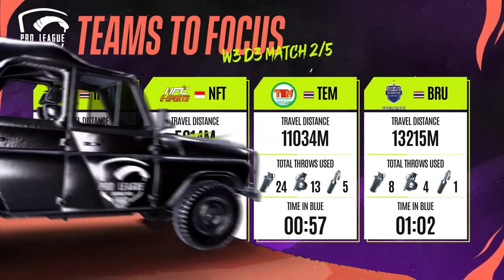[Highlight] 2022 PMPL South East Asia Championship WEEK3 | Fall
🔥INFINITY TEAM

FOUNDER
Instagram☆ kimdocekalova
Instagram☆ ttenp
Instagram☆ vincentsuthimai

ทีมงานตัดต่อ,

ทีมงานกราฟิก,
Instagram☆ tntpsw
Instagram☆ kufannnnnnnnnnnnnnn

Instagram☆ tingtngg